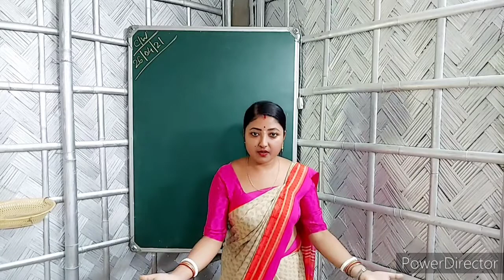KG-1(ONE), Subject- Rhyme ( Roses are Red)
Date - 05/05/21 (Learn properly and practice at home with action)